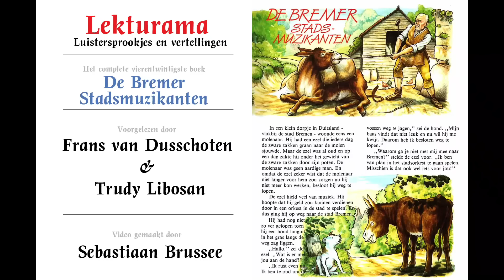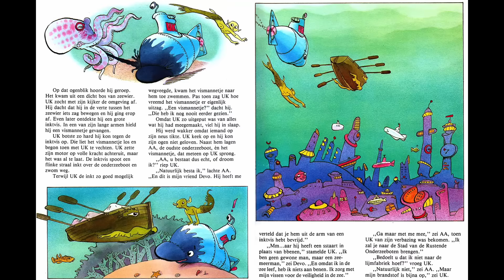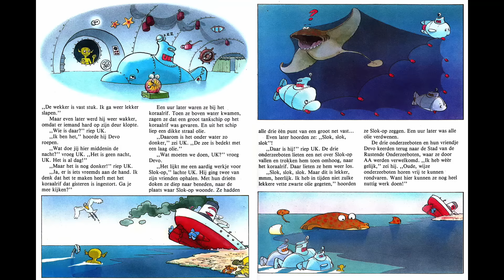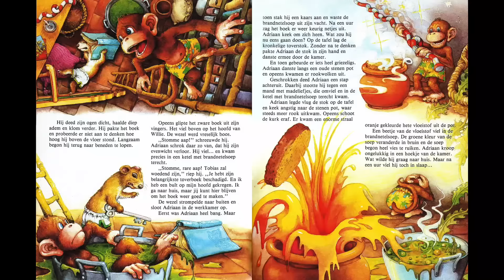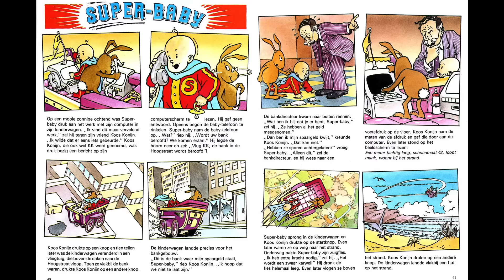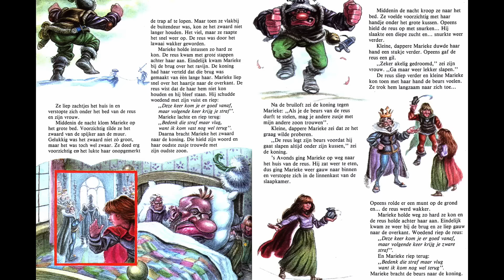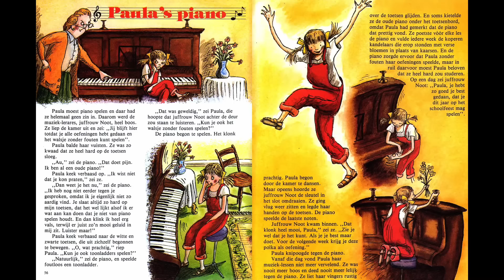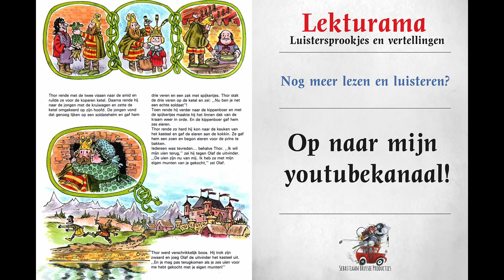De Bremer Stadsmuzikanten - Het complete vierentwintigste boek - Lekturama Luistersprookjes en Ve...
Lekturama luistersprookjes & vertellingen
De Bremer Stadsmuzikanten - Het complete vierentwintigste boek

01. De Bremer Stadsmuzikanten 00:18
02. UK de Onderzeeboot gaat met Pensioen 07:38
03. Snelle Simon 24:24
04. Adriaan Aap leert Toveren 28:23
05. Vlinders op de Maan 38:28
06. De Herdershond 45:55
07. Super-Baby 47:15
08. Kleine, Dappere Marieke 53:28
09. De Spin en de Slang 1:05:01
10. Paula’s Piano 1:11:52
11. De Uitvinder van Nogland 1:18:15

Liever kleuren terwijl je luistert?

ps. je hoeft je niet aan te melden voor Dropbox om ze te kunnen downloaden.

Dit is wat ik miste op youtube. De, voor mij en vele anderen, nostalgische luistersprookjes van Lekturama als compleet boek. In de komende tijd ga ik alle 27 delen, in chronologische volgorde, op mijn kanaal zetten.